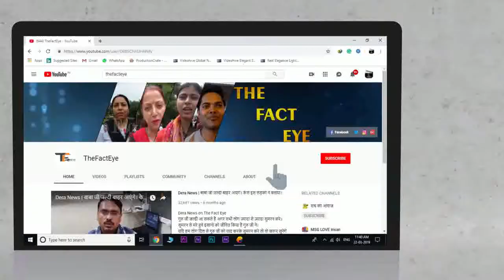सबसे सुरक्षित संस्था डेरा। Public's Appeal To Govt| Society's Need| Saint Ji| Real Fact|Live News